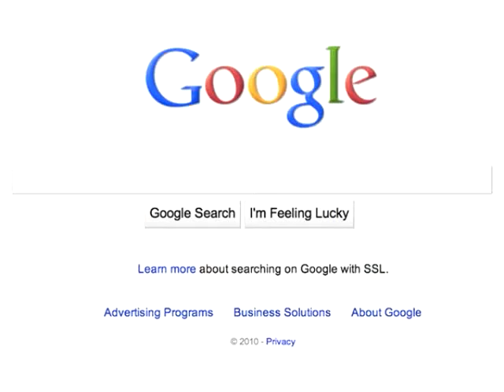Logo Engraving on Apple Nanos, Shuffles, and Touch iPods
Apple does not engrave logos on iPods. Logo Your Audio specializes in logo engraving on iPods.